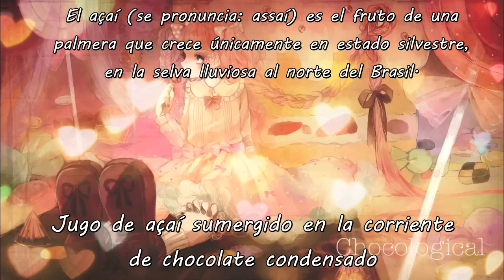【Mili】Chocological【Sub Español】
Titulo:Chocological/Chocológica
Vocal y letra: Momocashew

Esta cancion pertenece al album "Mag Mell" de la banda Mili